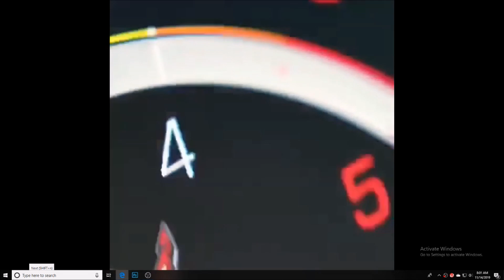C8 2020 MID ENGINE CORVETTE STINGRAY ~ COMING SOON!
9000 East Broad St SW